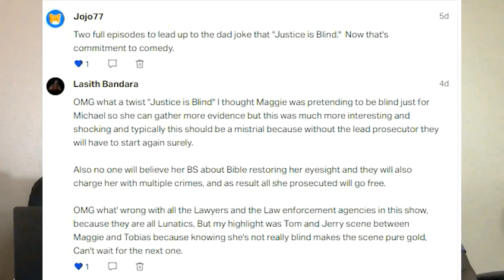Arrested Development 1x18 Missing Kitty Reaction (FULL Reactions on Patreon)